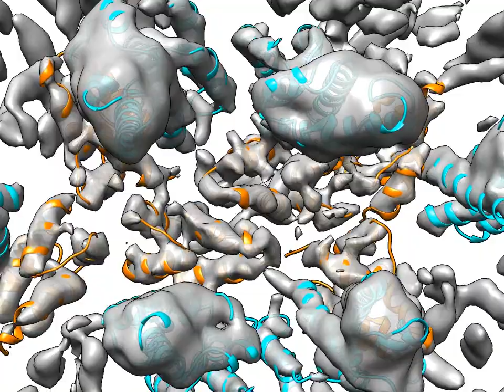Virus Capsid: Structure of Protective Shell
The proteins of the virus capsid, which contains the genetic information, are much more flexible in their shape than previously thought. The small IP6 molecules (0:38) stabilize the protein hexamers (grey) and pentamers (orange).

Credit: Marti Obr, IST Austria